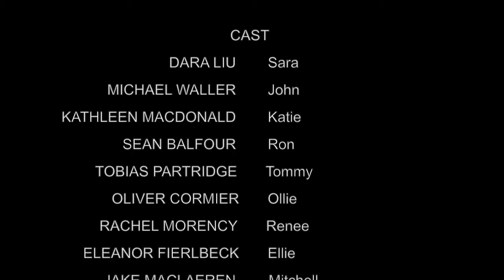The Basement | Short Film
Secret crushes, spin the bottle, and a serial killer on the loose — just a typical high-school hangout for the subjects of this mockumentary.

Winner of Youth Atlantic Film Festival — Best Fiction Film 2016
Finalist TIFF Next Wave Jump Cuts Festival - 2017